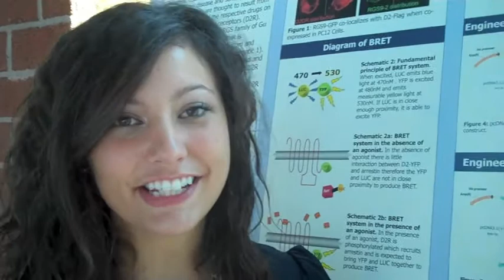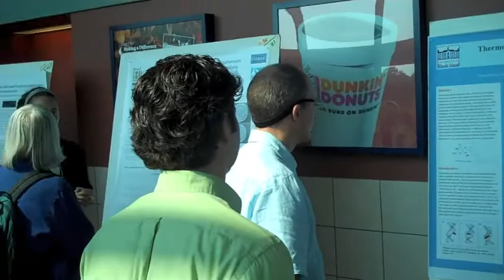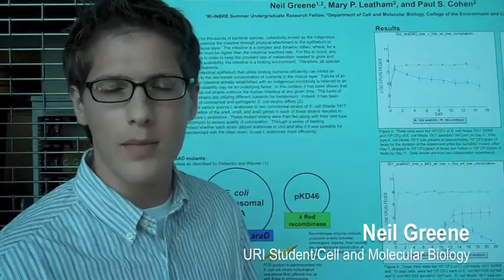2009 Summer Undergraduate Research Fellows Conference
The 2009 Summer Undergraduate Research Fellows Conference - held at the University of Rhode Island's Ryan Center - was a gathering of undergraduate students from most of the colleges in Rhode Island to display and discuss their research.

The work was funded by grants to the University by the National Institutes of Health and the National Science Foundation. Students presented their posters and discussed their findings with audience members. Research topics included: tick vaccines, fuel cells for energy, algae blooms, chemical compounds that show promise in the treatment of epilepsy, human immunodeficiency virus (HIV), and methicillin-resistant Staphylococcus aureus or MRSA.